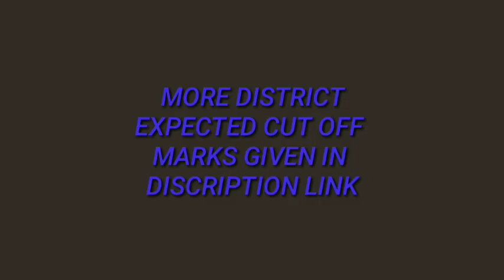PANCHAYAT SECRETARY NIRMAL DISTRICT CAST WISE EXPECTED CUT OFF MARKS AFTER KEY